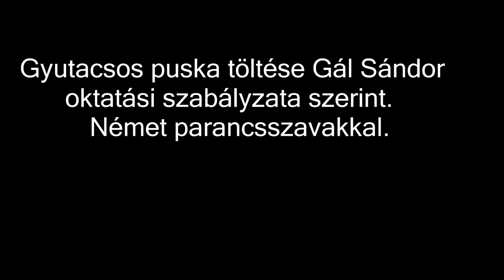Augustin-féle gyutacsos puska töltése Gál Sándor alapján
A gyutacsos lakatszerkezettel rendelkező puska töltési fogásai Gál Sándor 1848. évi oktatási szabályzata alapján magyar és német nyelven.